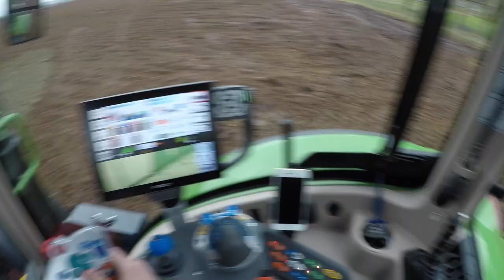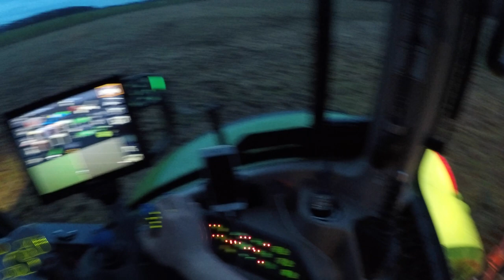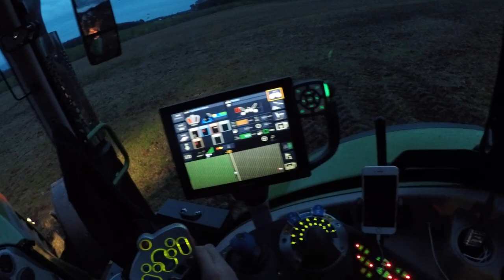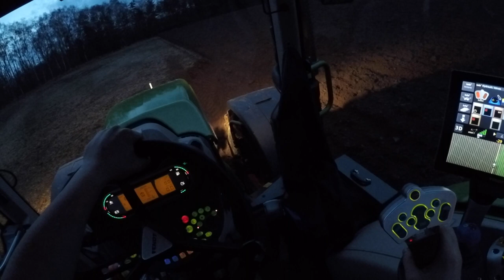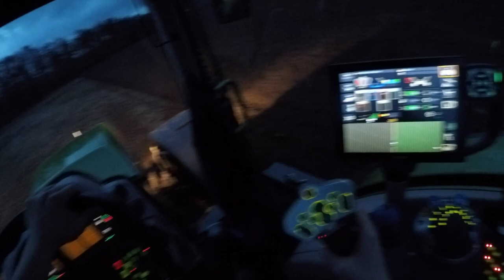HeadCam | Fendt | 720 | GPS/Guidance | Ploughing